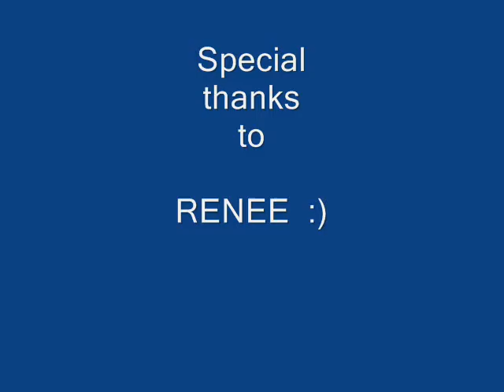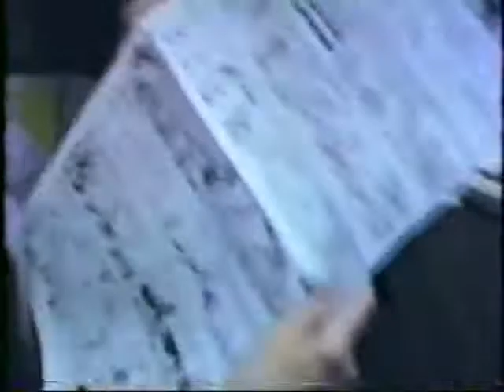Life After Lars Part 1 (HB Fuller Monarch Division)